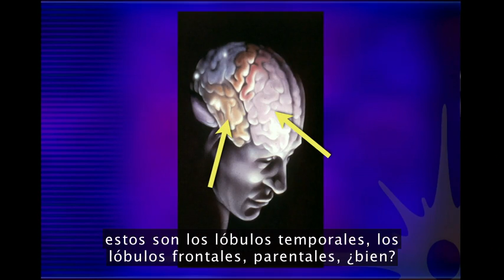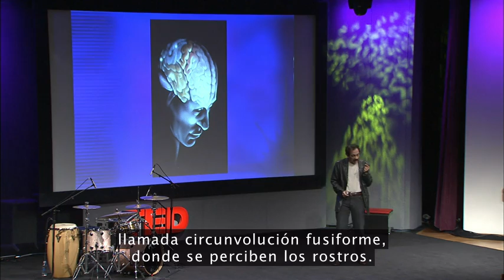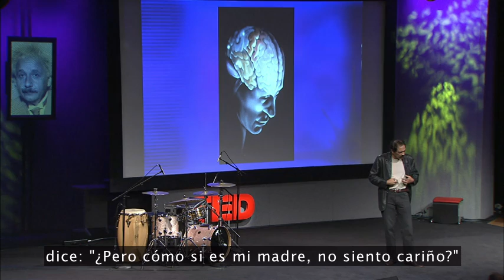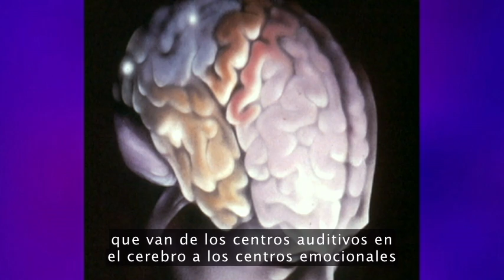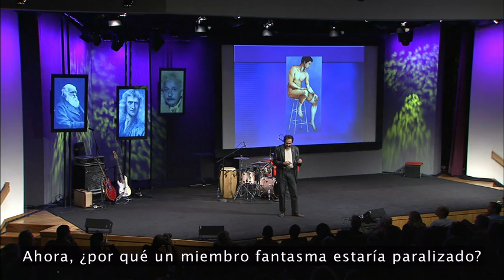Vilayanur Ramachadran habla sobre sus mentes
Vilayanur Ramachandran nos habla de cómo el daño cerebral puede revelar las conexiones entre el tejido cerebral y la mente usando tres inusitados delirios como ejemplos.